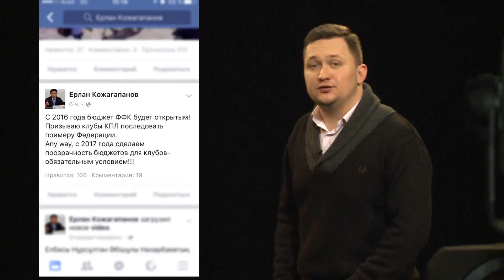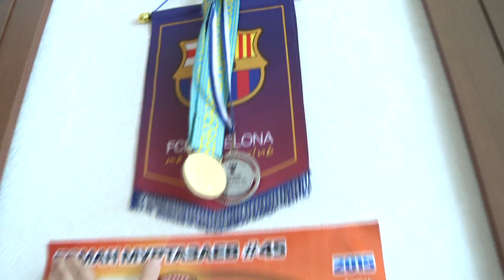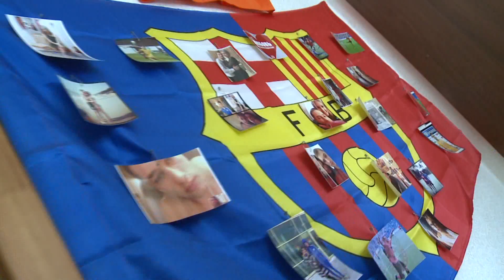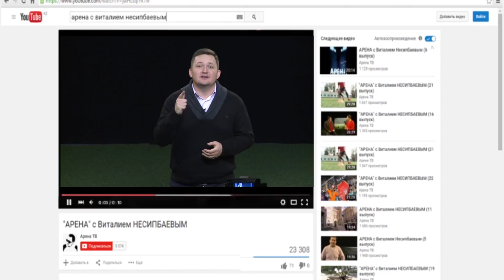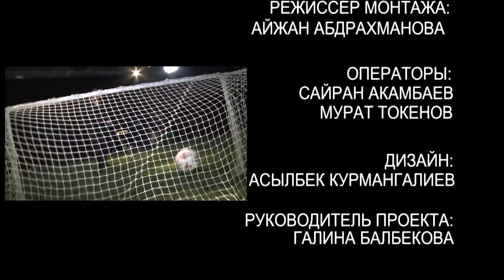◄АРЕНА► с Виталием НЕСИПБАЕВЫМ (27 выпуск)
- В гостях у Муртазаевых, правда ли, что Роман собрался в "Актобе"??? МНЕНИЕ самого Романа
- Шутка в которой есть доля правды. Вадим Боровский о продуманной PR-компании.
- Жизнь после футбола (Новая рубрика). Инсайдер проекта - Чемпион Казахстана 99-го, лучший бомбардир ЧРК 2002 года,
- Затянувшиеся хоккейная командировка и борьба с высоким ай-кью.